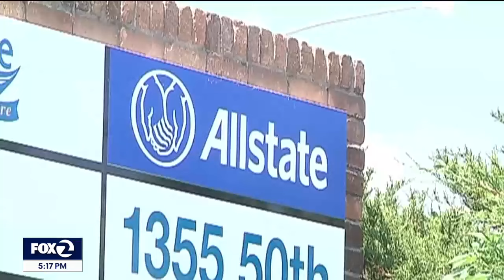KTVU-SF (FOX) - San Francisco, CA: Using Models To Predict Insurance Rate Hikes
Harvey Rosenfield of Consumer Watchdog says this new plan would allow the insurance companies to propose these models without public scrutiny, and there's this there's nothing in this regulation that requires the insurance companies to reduce anybody's rates to sell more insurance to people who they won't sell it to.